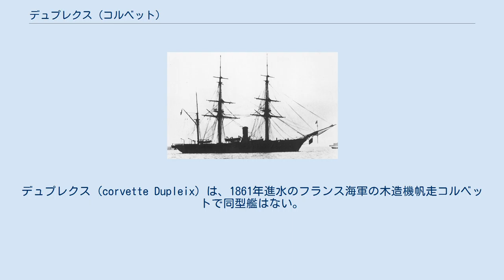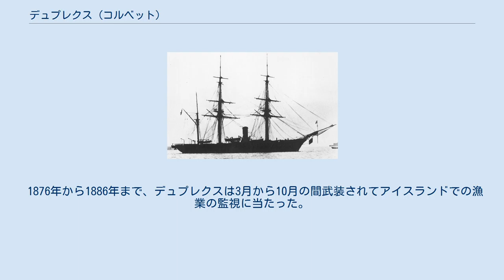デュプレクス (コルベット)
デュプレクス (corvette Dupleix) は、1861年進水のフランス海軍の木造機帆走コルベットで同型艦はない。
本艦はフランス領インド総督ジョゼフ・フランソワ・デュプレクスにちなみ命名された最初のフランス海軍艦艇である。
 1856年10月9日起工。
1861年3月28日進水。
1862年2月26日就役。
 1862年8月25日にサイゴンに到着。
それから琉球諸島と函館に立ち寄った後、横浜に着いた。
 デュプレクスは1864年の下関砲撃に参加した。
この時、デュプレクスはコルベットの戦列の2番目、イギリスの「ターター (Tartar) 」とオランダの「メターレン・クルイス（Metallkruz）」の間に位置していた。
デュプレクスは411発の砲弾を発射し、22発の命中弾を受けた。
そして、2名の死者と8名の負傷者を出した。
 1864年12月28日にデュプレクスはフランスへ向かい、1865年6月25日に退役した。
 1867年、デュプレクスはシェルブールで再就役した。
1868年2月、横浜到着。
 1868年3月8日、堺でデュプレクスの乗員が殺害されるという事件が発生した。
殺害に関わった者の内20名が切腹とされた。
だが、フランス人にとって切腹は衝撃的だったことから途中で中止するよう求められたので、切腹したのは11人であった。
この事件を堺事件という。
 同年4月18日、天保山沖で行われた日本海軍最初の西洋式の観艦式に参列。
 同年10月、デュプレクスは江戸に派遣された。
また、デュプレクスは宗谷海峡で難破したイギリスのコルベット ラトラー (Rattler) を救助した。
 箱館戦争の際、デュプレクスはフランス権益を守るため函館港内に停泊していた。
 普仏戦争中の1870年7月から1871年2月まで、デュプレクスはドイツのコルベットHerthaを長崎へ封じ込めていた。
3月、退役するためデュプレクスはシェルブールへ向かった。
 1876年から1886年まで、デュプレクスは3月から10月の間武装されてアイスランドでの漁業の監視に当たった。
 1887年除籍。